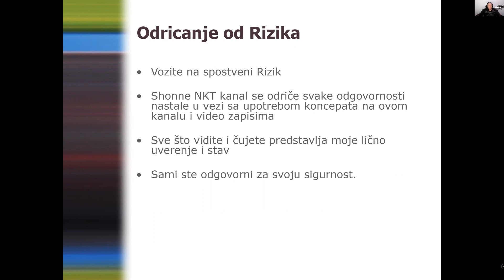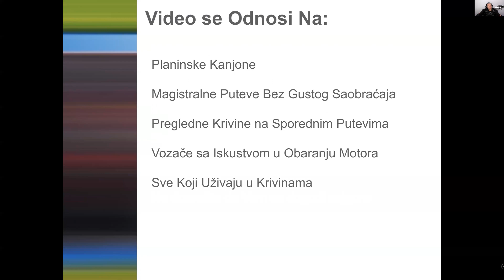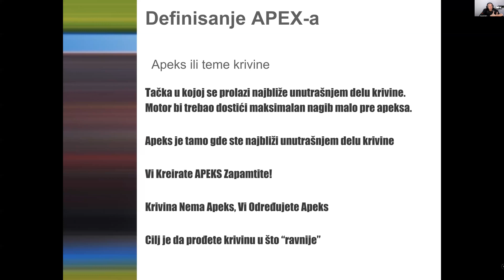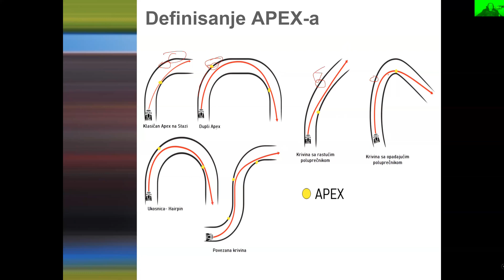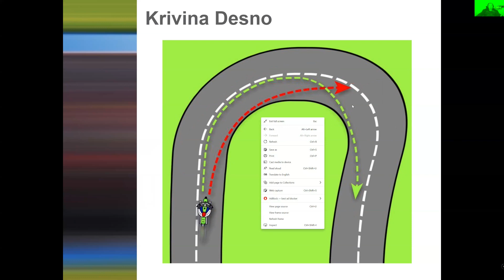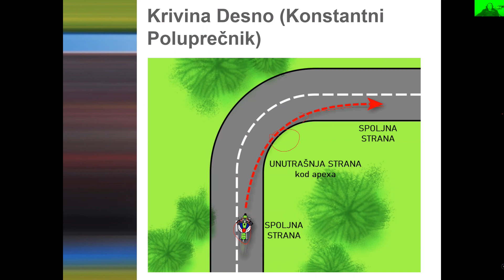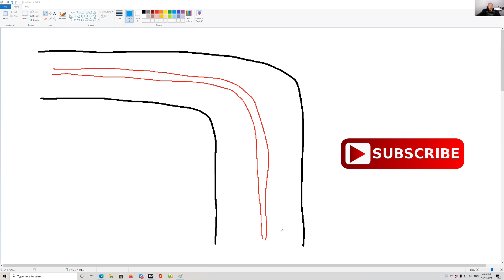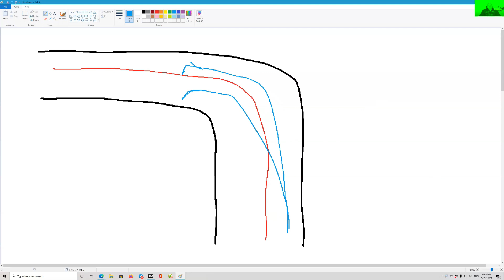Idealan Odabir Putanja na Ulici ili Magistrali - Vožnja u Krivini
Odabir pravilne putanje i kretanja motorom je bitniji na ulici nego na stazi. Pravilan izbor putanje može nam spasiti živu glavu. Na žalost svedoci smo mnogobrojnih nesreća koji su uzrokovani padovima sa motora. Nekad su drugi krivi a nekad smo i mi sami krivi. Pamet u glavu i pogledajte kako bezbedno odabrati pravilan apeks i putanju na ulici i magistrali.

Pro kraju videa potkrala se greška. Umesto U S U idemo kao što sam i objasnio S U S. Spolja Unutra Spolja!

Sve u videu su moji lični stavovi i mišljenja.

shonne nkt